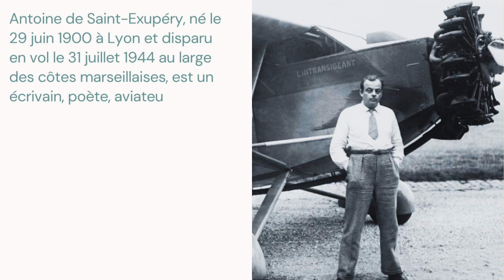Antoine de Saint-Exupéry 10 citation du célèbre ECRIVAIN, AVIATEUR et reporter FRANCAIS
citation Antoine de Saint-Exupéry 10 citations du célèbre écrivain, aviateur  et reporter français
CITATION célèbres et PROVERBE du monde
Comme beaucoup d'autres personnes, j'aime les citations motivantes et inspirantes. Ils me rappellent les attitudes importantes à développer et à maintenir dans la vie de tous les jours.
De nombreuses personnes célèbres à travers l'histoire nous ont donné d'innombrables motivations de vie. Cependant, j'ai également rencontré une sagesse inspirante et motivante de la part de personnes qui n'étaient pas aussi célèbres. Cette chaîne retranscrit des citations inspirantes qui peuvent vous donner une autre vision de la vie.